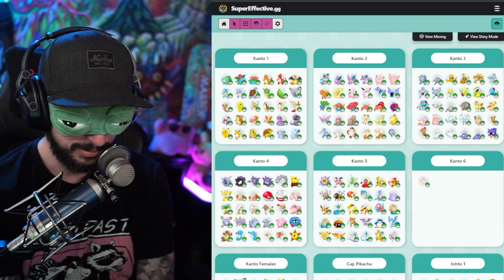Ich habe die ersten 151 Pokémon auswendig gelernt | LEOsMIND Clips